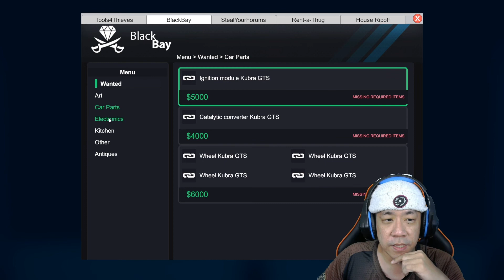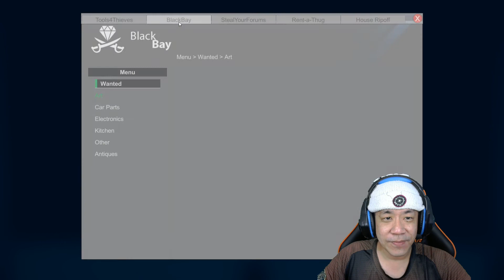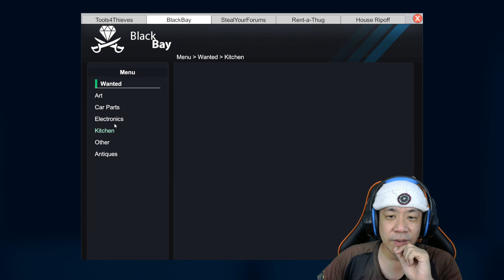Misi Pengambilan Bom - Thief Simulator Indonesia - Part 51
Video thief simulator kali ini gw akan menyelesaikan misi pengambilan bom di rumah 302 yang berada di sebelah gedung. Disini lebih aman untuk mengambilnya jam 6 sorean, teman-teman awal belum berhasil dikarenakan masih menjajaki alur jalan penjaganya yang hanya dapat 2 barang unik. Yang kedua gw berhasil mendapatkam bom setelah itu misi berikutnya ke rumah 301 mengambil detonator alias pemicu untuk bomnya. Seperti biasa gw balik lagi karena masih ada yang kurang jika belum semuanya dirampok, teman-teman wkwkkkkkk ... Makanya guys jangan ketinggalan keseruan gw untuk bermain game yang di upload video-video berikutnya ^_^ dan nyalakan loncengnya agar tidak ketinggalan video-video gw upload, guys ... ^_^